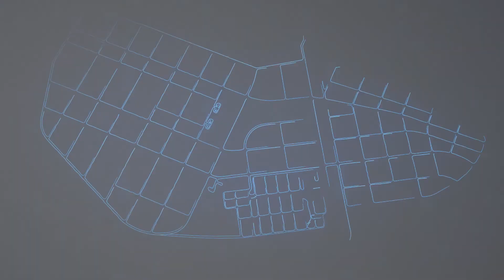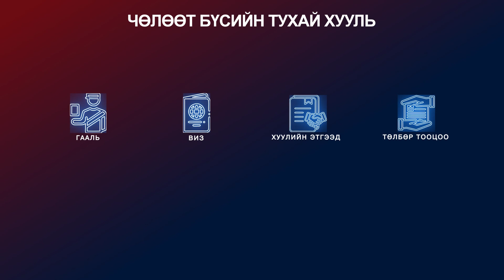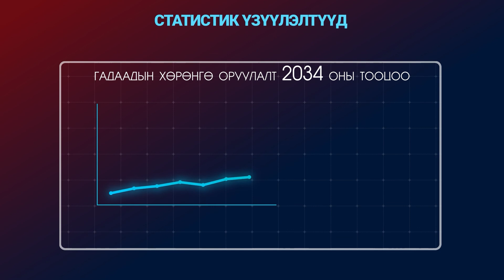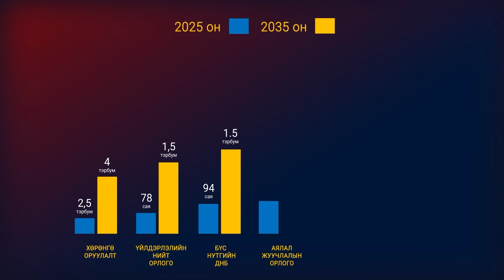Замын үүд чөлөөт бүс